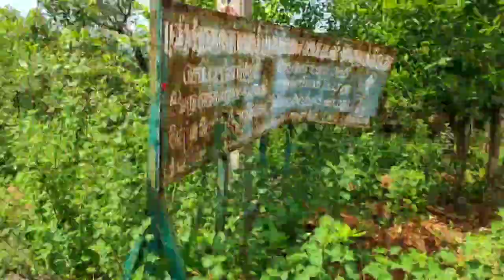Vlog | St Thomas Church | Malayadipatty 🍀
Malayadipatty
Manaapparai
Trichy
Tamil Nadu
India

Vlog